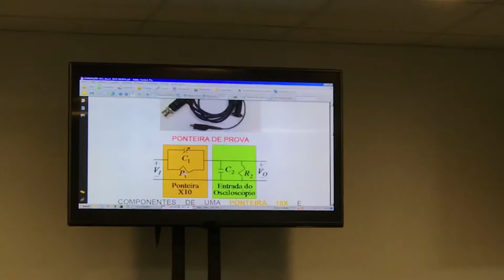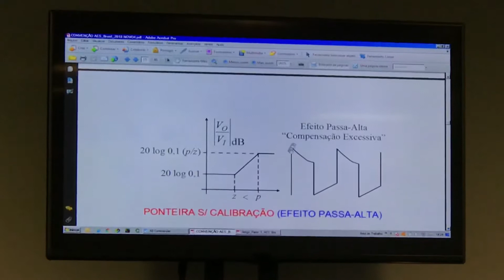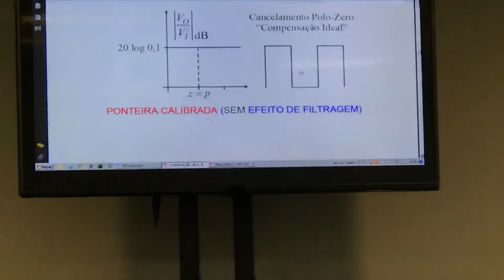AES Brasil 2018 - ‘A Importância dos Filtros’ - Homero Sette e Sidnei Noceti) 08